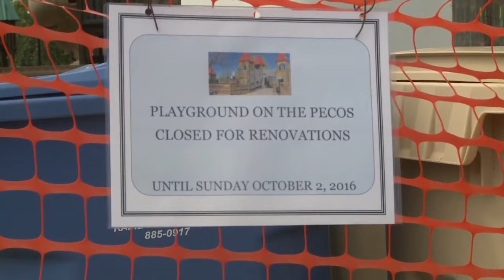Playground on the Pecos gets major facelift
Volunteers joined together to fix up a gem in one New Mexico community. - Source